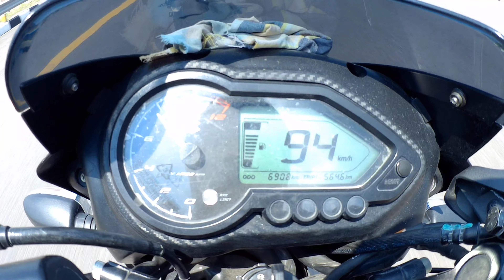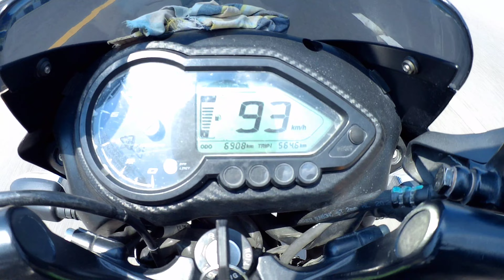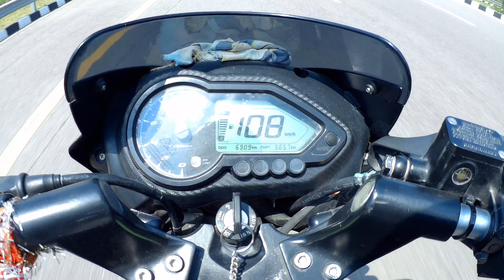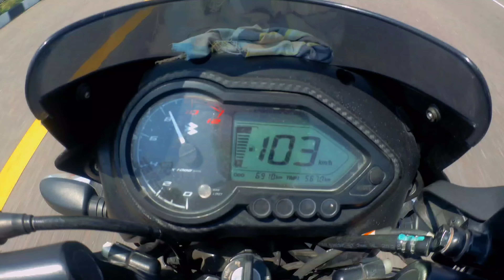BjAJ pulser 125 vs TVS Raider 125 long race. ye kya hogya 😲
ap log video ko enjoy kriye apne Bhai ko pyar diye

👇👇Video editing app👇👇

                VN Editing

Helmet maunt 👇

Mujhe support kariye or acche acche suggestion de comment kren mujhe jarurat h AAP logo ke support ki sach me🙏

AGAR AAPKA KOI
question ya query
H to Instagram pe DM
Bhi kr sakte h or Instagram
Ka link sabse upar h 👆

   💐I hope apne video enjoy kiya hoga 💐

                 🙏THANKYOU SIR 🙏

                       🌸Once more🌸

    🫶thankyou so so much for watching